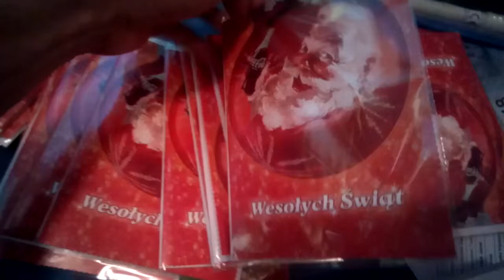pocztówka music coca cola elf z kolędą grająca melodia gra dźwięk muzyka sound christmas card play